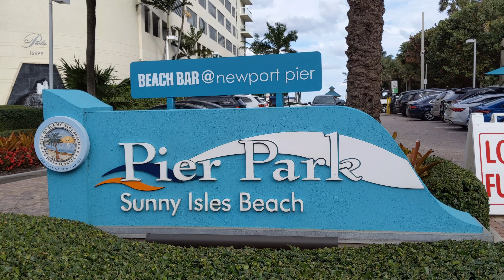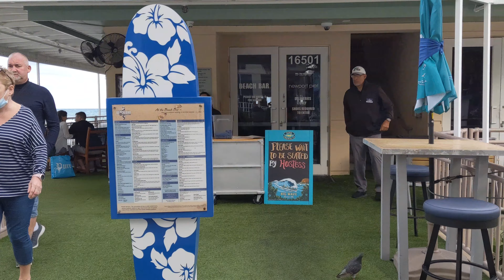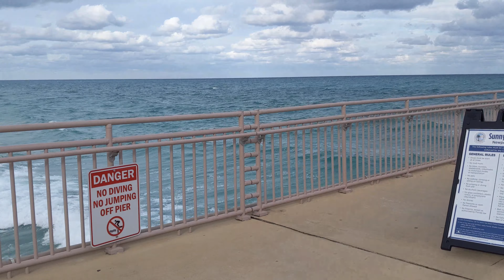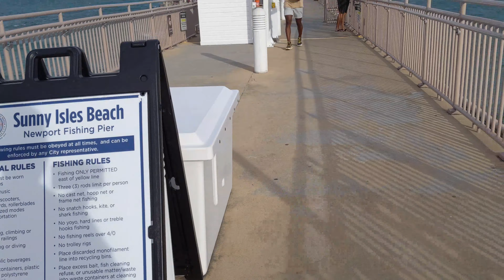Miami Sunny Island Beach迈阿密阳光岛海滩/Newport Pier Park新港码头公园/Travel Florida佛罗里达游-(8 ) 4K高清/ 2,1, 2022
Travel to Florida-(8). Sunny Island Beach-Miami Beach, Newport Pier,  Fishing Pier, Newport Pier Park, Beach Swim, Beach ⛱️
佛罗里达旅游-（8）. 阳光岛海滩-迈阿密海滩，新港码头，新港钓鱼码头，新港码头公园，海滨公园
海滨度假酒店，海滨浴场，海滨旅游，海滨高级公寓，